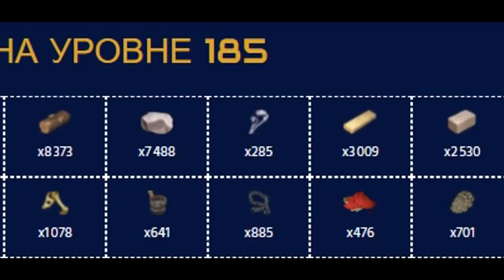ПОИСКИ ПРИЗРАЧНЫХ ЦВЕТКОВ! ПРОКАЧКА РАЙОНА ДО 111 УРОВНЯ! Frostborn: Action RPG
Призрачный цветок. Для чего он нуже и где его взять. Мини пвп, прокачка рацона и гробницы.

00:00 Вступление
02:05 Зачем НАМ Призрачный Цветок
02:58 Где ВЗЯТЬ Призрачный Цветок
07:06 6 Наборов Кочевника
09:11 Поиск Гробниц